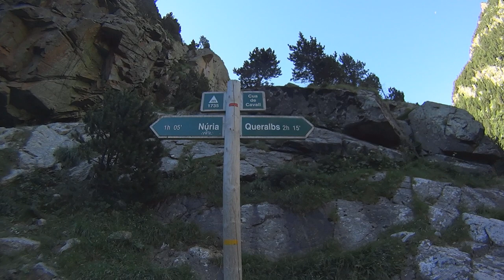Escapada al Puigmal con AroVlogs, L'Enfant Sauvage y Toni